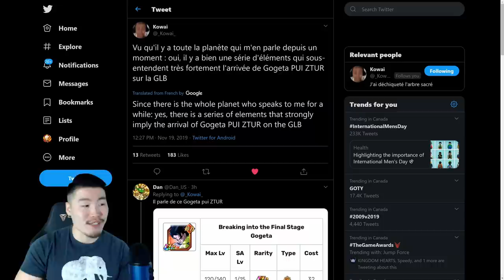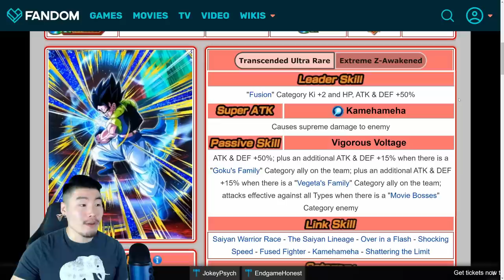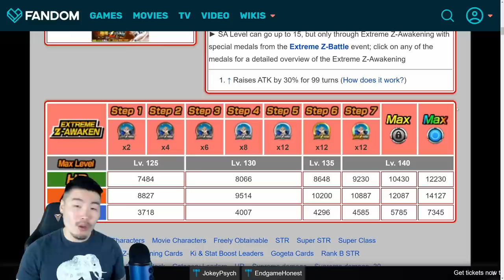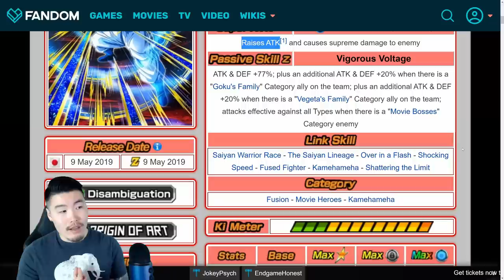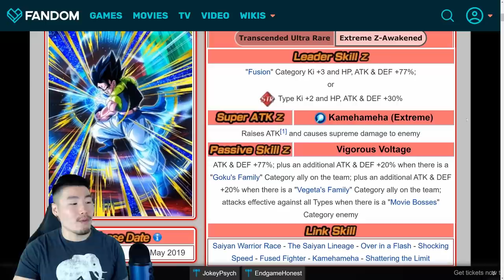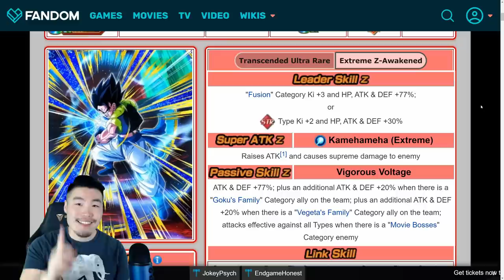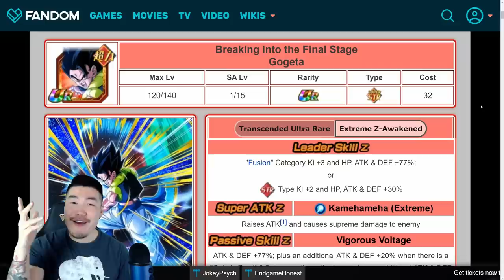EZA BASE FORM GOGETA FINALLY COMING TO GLOBAL?! | Dragon Ball Z Dokkan Battle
It looks like my most highly anticipated F2P unit is officially making his way over to Global!